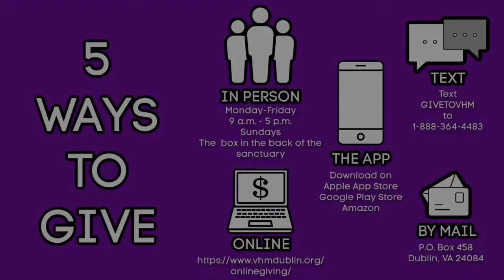May 23, 2021 - Help Wanted